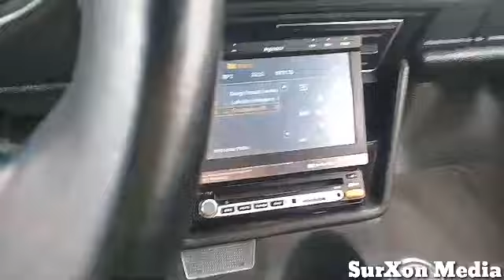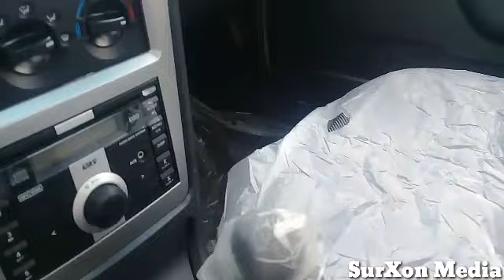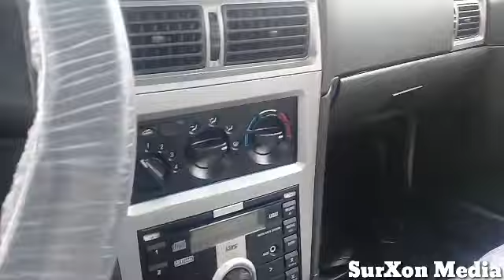Сурхандарё Денов мошина бозори Жугули-011 Нексия Нархлари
✅⛦🌟 SurXon Media 🌟⛦✅
✅Каналимизга Обуна булишни✅
✅ Унутманг Азиз Обуначилар✅
 ✅Каналимизга обуна булиш✅
 ✅⏬✅тугмаси мархамат✅⏬✅
Мурожат учун тел✅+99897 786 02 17
⛦Каналди к,улаб к,уватлаш учун⛥
⛦ 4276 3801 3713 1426 сбрбанк ⛦
⛦Хомийларимиз учун мархамат⛥